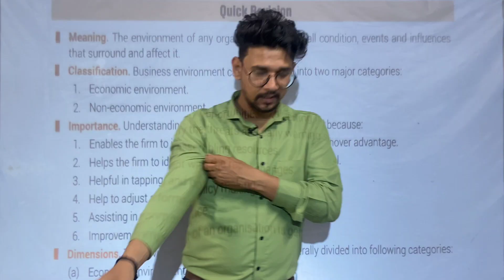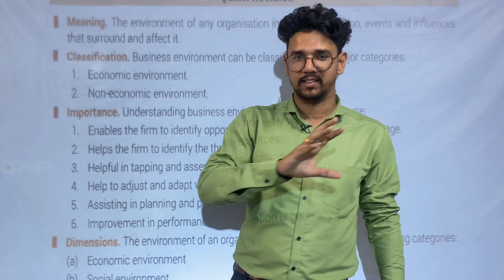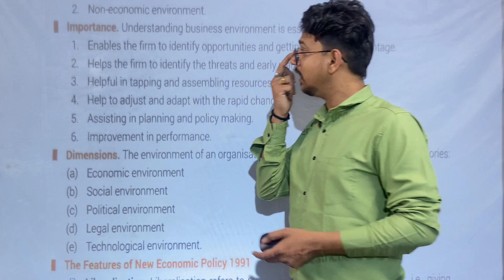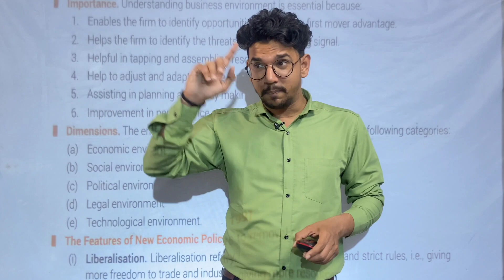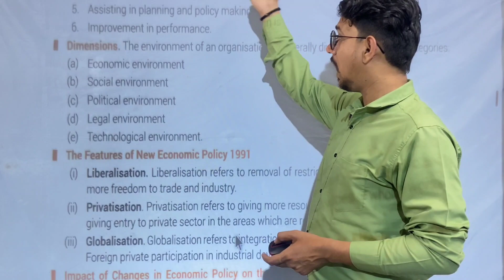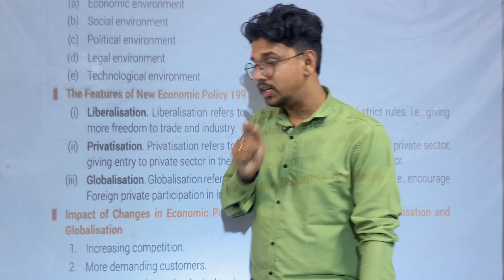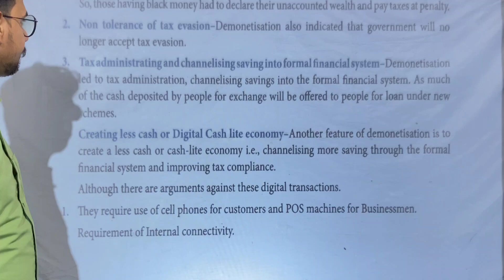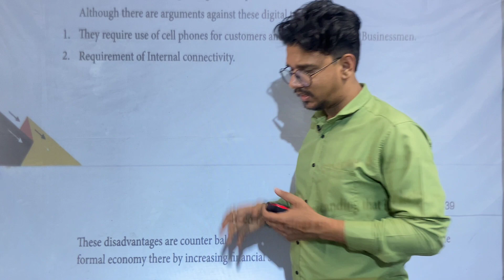One shot |💯🥇 Business environment 🔥🔥| CLASS 12 | Latest syllabus| Quick Revision| CBSE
In this lecture you will learn Chapter 3 of business studies

If you have any doubt please ask in the comment section we would be happny to help you in your academics...